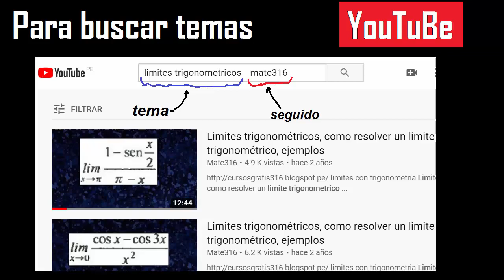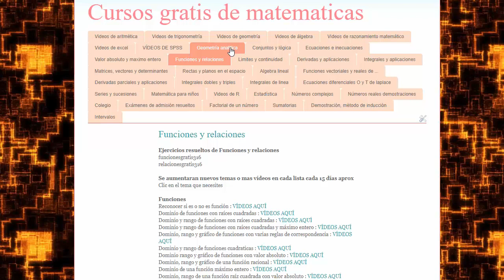hallar la razon de una progresion aritmetica si el primer termino es ... y el ultimo termino es